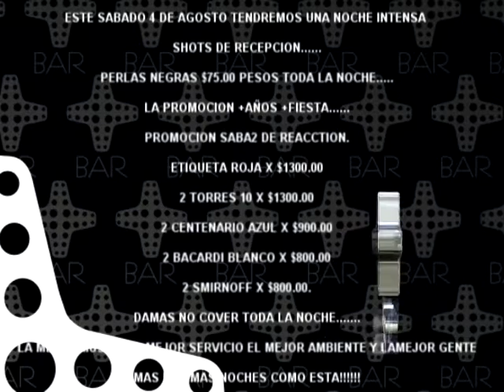MASBAR VIDEO ALBUM 28 JULIO 2012